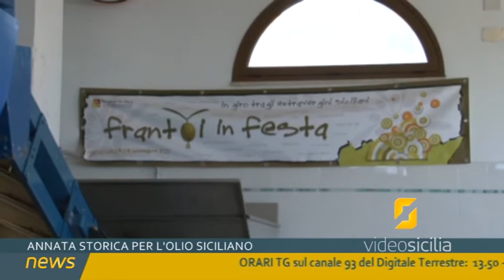Campagna Olearia 2017, abbondante e di ottima qualità